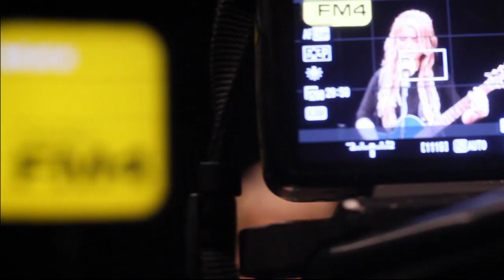SARAH LESCH - 5 Minuten bitte || FM4 Session 2016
Aufgezeichnet in einer FM4 Acoustic Session.